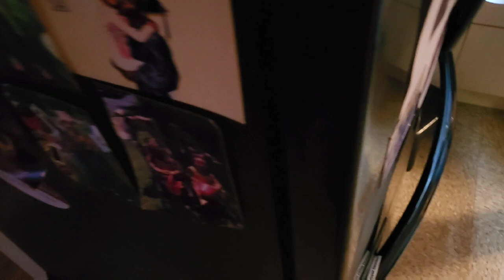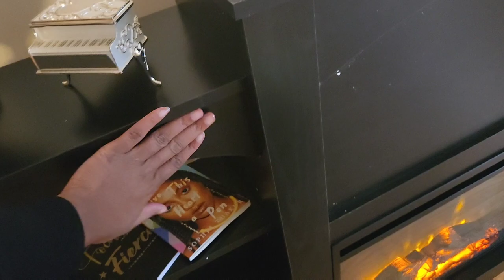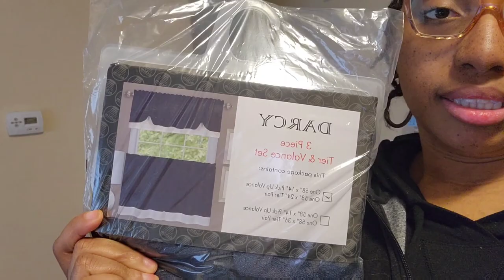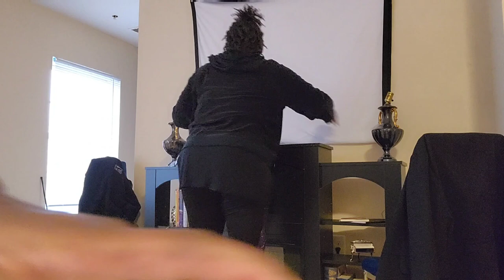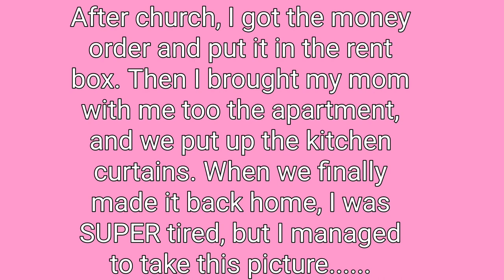New Apartment: Unpacking | Curtains + Stocking Book Shelf + Projector | Just the 3 of Us